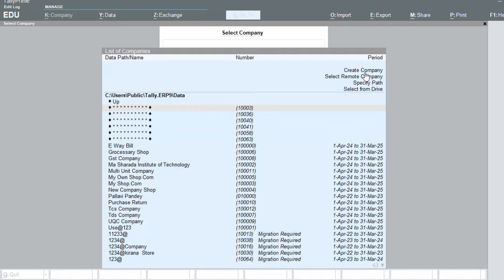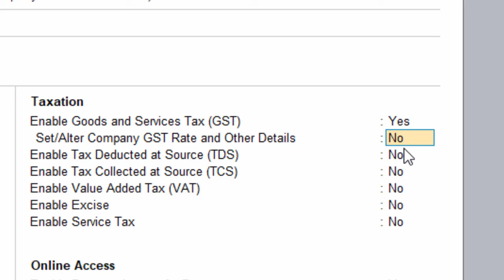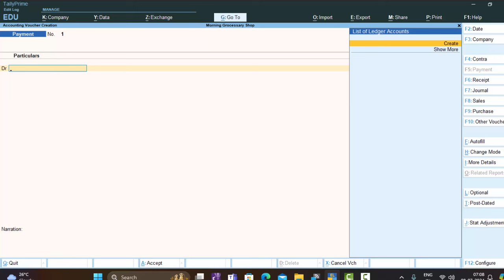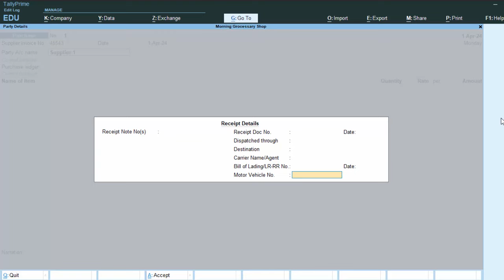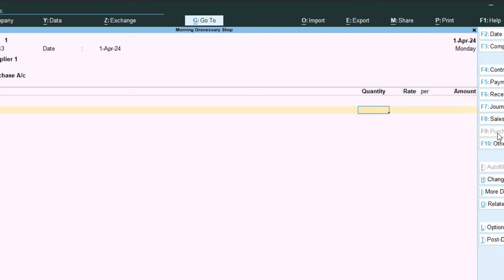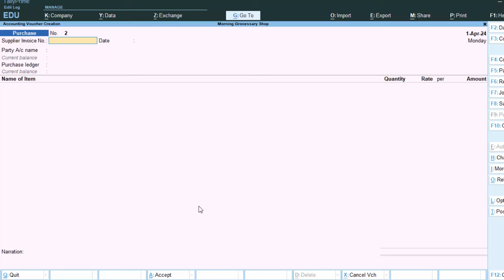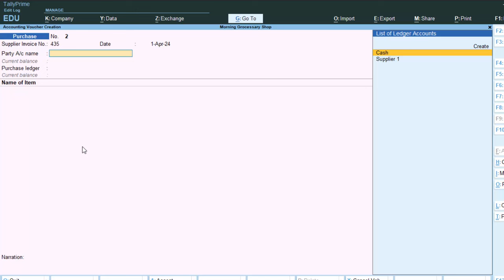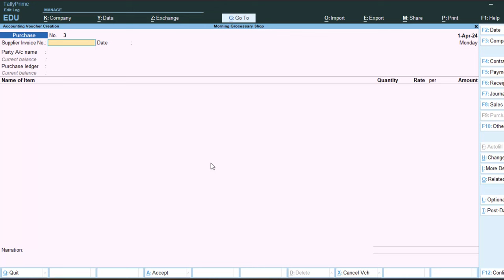How to Calculate and specify gst rate details in Tally Prime@COMPUTEREXCELSOLUTION